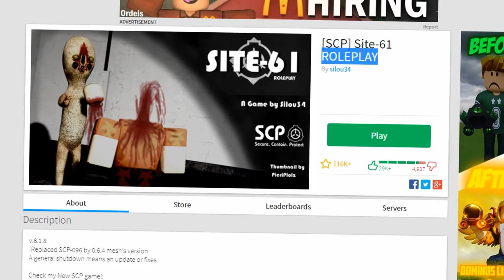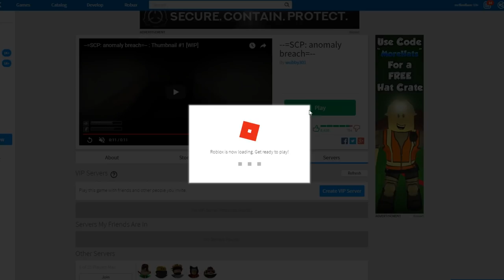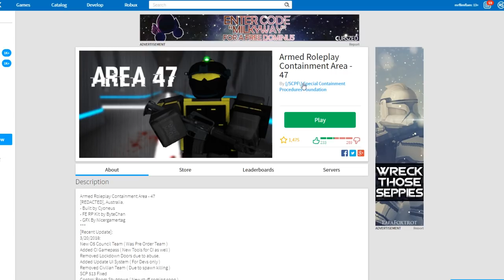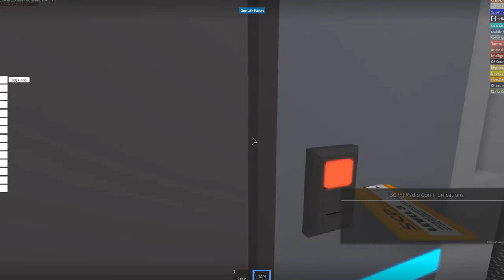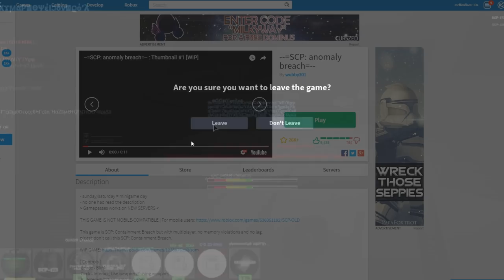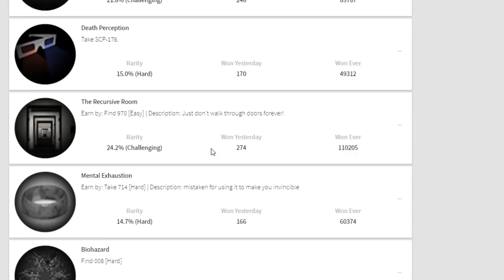ROBLOX SCP Containment Breach... do not enter...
I play a really intense SCP game and do lots of girly screams grr